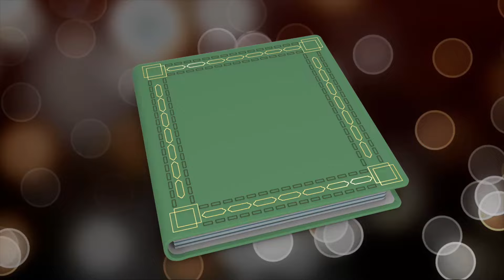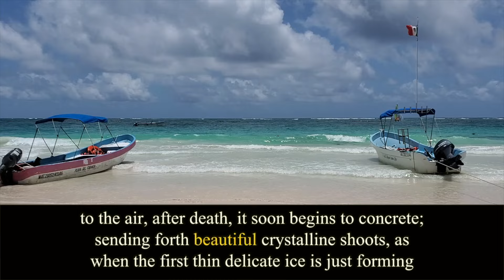Moby Dick. Chapter 77. Herman Melville. Audiobook.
Moby-Dick, or The Whale.
Written by Herman Melville (1819–1891).